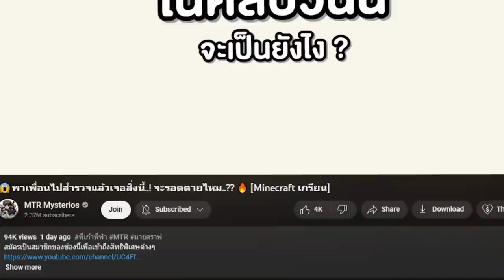🔥โคตรโหด! พังบ้านเพื่อนจากหมัดยักษ์ !!! 555 บ้านยืด !! [Minecraft เกรียน]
🔥โคตรโหด! พังบ้านเพื่อนจากหมัดยักษ์ !!! 5555 ต่อยพัง [Minecraft เกรียน]